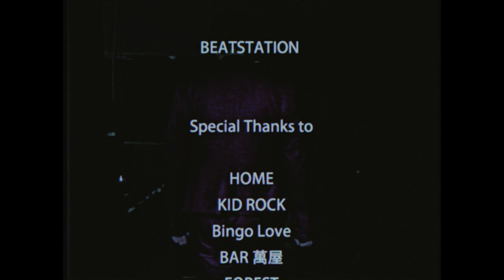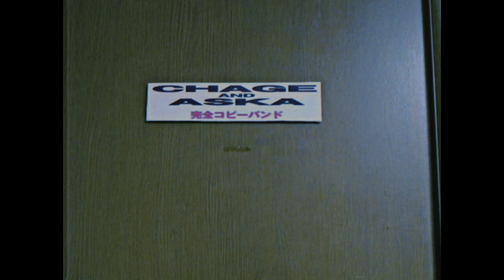KINZ&K-ing 完全コピーバンドconcert 2021 THE "STAGE" 公開期間延長決定!!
KINZ&K-ing concert2021 THE“STAGE”

沢山のお声を頂き公開期間延長決定!!

【KINZ&K-ing】
CHAGE：KINZ　ASKA：K-ing
Guitar：Yasuhiro Shimizu
Bass：Yohei Iida
Drums：Yuji Tomoike
Piano：ONY
Keyboard：Masaki Yonekura
Chika Matsuo
Ippatsuya

concert staff:
Ayano Mori/Ima Imadu/Junnosuke Odate
Hajime Wakiyama/Akira Kuboyama
TOMETOWN/Hirofumi Mori

Movie Directed/日本芸能文化社

Movie staff:
Satoshi Fukuda/Shoei Eguchi
Tasuku Nakashima/Yu Kedamori

Recorded by Tatsuya  Hirano

Mixed by Seiji Toda

Mixed at ACRO.POLIS

会場:福岡BEATSTATION

協力:HOME/KID ROCK/Bingo Love
BAR 萬屋/FOREST/shangri-la/S.O.Ra.fukuoka/NtoS STUDIOS
Marine

企画・制作
有限会社ティー・エイチ・イー